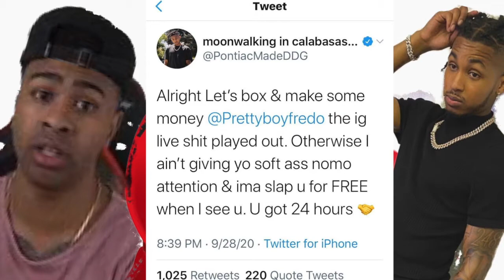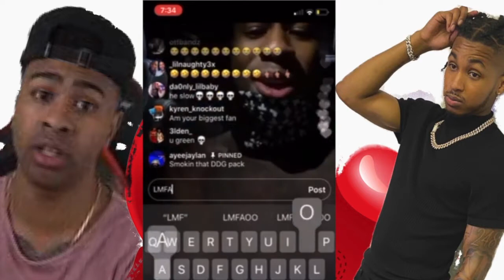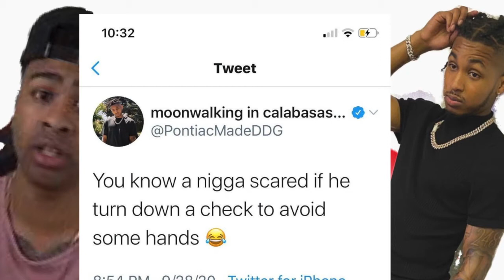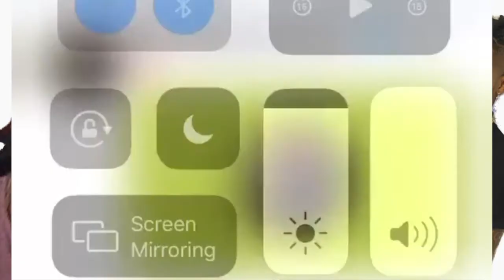DDG TROLLS PRETTYBOYFREDO BY STALKING HIS EX JASMINE DDG CALLS PRETTYBOYFREDO OUT FOR A BOXING MATCH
Hey peeps today's video we're discussing the new topic of the pandemic lol the infamous boxing match could it happen idk??